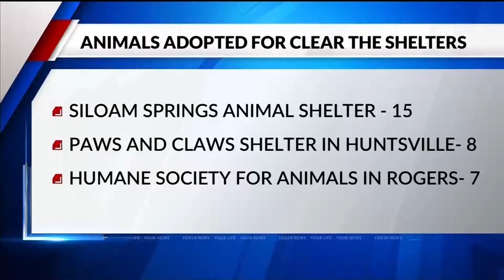Sixth Annual Soggy Doggy Fundraiser Made a Splash